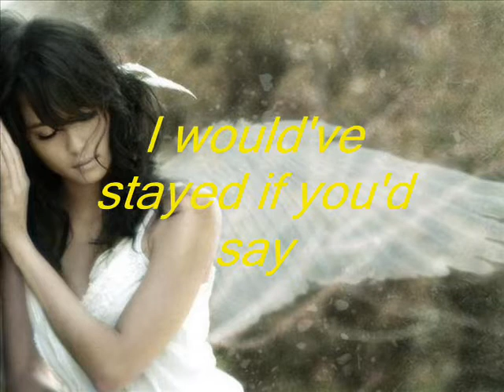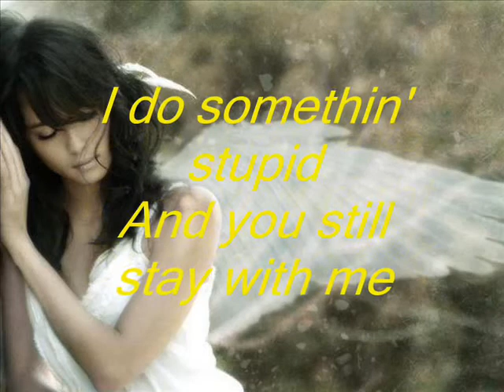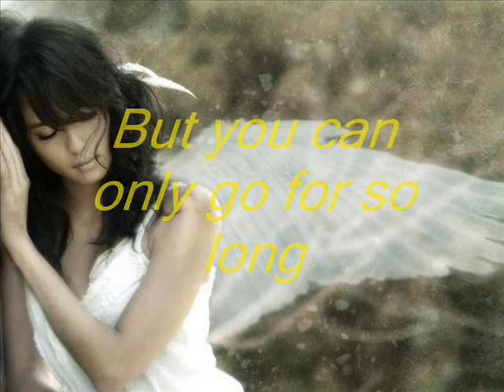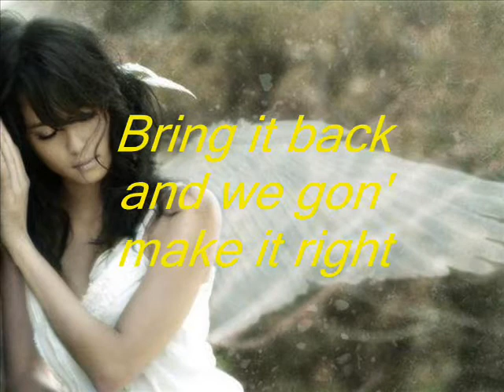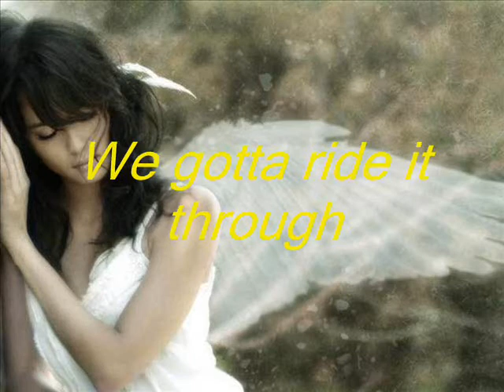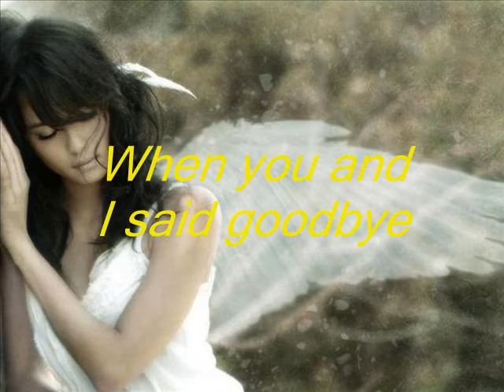Mariah Carey & Ne-Yo - Angels Cry [With Lyrics]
Lyrics:

Mariah:
I shouldn't have walked away
I would've stayed if you said
We could've made everything OK
But we just
Threw the blame back and forth
We treated love like a sport
The final blow hit so low
I'm still on the ground

I couldn't have prepared myself for this fall
Shattered in pieces curled on the floor
Super natural love conquers all
'Member we used to touch the sky
And

Lightning don't strike
The same place twice
When you and I said goodbye
I felt the angels cry
True love's a gift
We let it drift
In a storm
Every night
I feel the angels cry

C'mon babe can't our love be revived
Bring it back and we gon' make it right
I'm on the edge just tryin' to survive
As the angels cry

Ne-Yo:
I thought we'd be forever and always
You were serenity
You took away the bad days
Didn't always treat you right
But it was OK
I do somethin' stupid
And you still stay with me

But you can only go for so long
Doing the one you claim to love wrong
Before too much is enough
You look up
Find your love gone
And

We were so good together
How come we could not weather
This storm and just do better
Why did we say goodbye

'Cause lightning don't strike
In a storm
Now every night

Baby I'm missin' you
Don't allow love to lose
We gotta ride it through
I'm reaching for you

Lightning don't strike
But we let it slip
In a storm
Every night

Oh babe, the angels cry